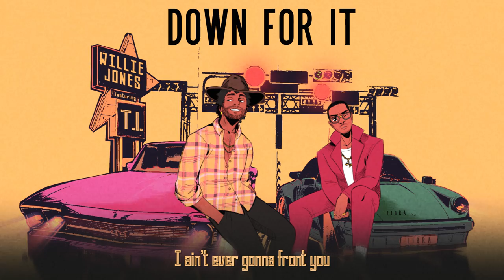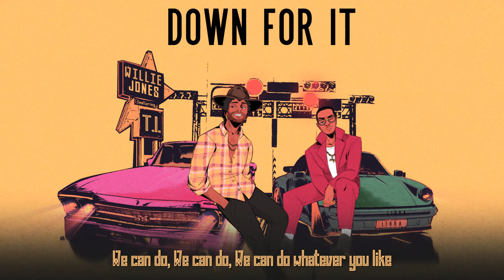Willie Jones - Down For It [JD Walker Version] Lyric Video (feat. T.I.)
Listen to the single "Down For It (JD Walker Version)". Out now!